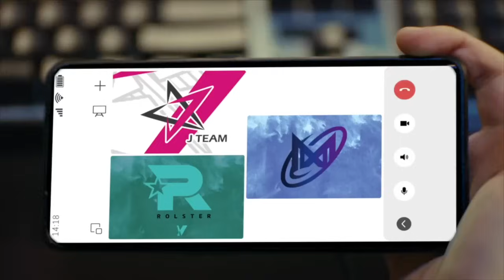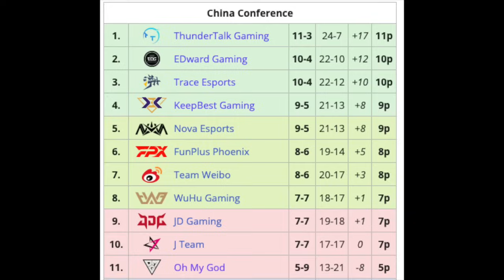How KBG DaT became the Best Wild Rift Player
All feedback on how to improve my videos is appreciated
KeepBestGaming DaT Wild Rift Story WRL WRLA Wild Rift esports Wild Rift competitive